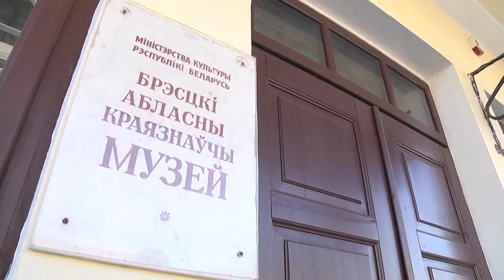2021-02-10 г. Брест. Открытие выставки в честь С. Жуковского. Новости на Буг-ТВ.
Станислав Жуковский – художник, гражданин Польши и Российской империи, уроженец белорусского полесья. Его имя было широко известно в 19-20 столетии. Работы мастера с успехом выставлялись не только на родине, но и в Париже, Нью-Йорке, Брюсселе, Амстердаме и Копенгагене. А в числе первых поклонников творчества и покупателей его картин - сам основатель знаменитой галереи Павел Третьяков.  Теперь возможность ощутить художественный вкус работ есть и у брестчан. Выставка - подношение Станиславу Жуковскому –  открылась в музее «Спасённые художественные ценности». Всего в экспозиции представлено более 30 полотен, и все они – результат пленэров, посвященных выдающемуся мастеру лирического и усадебного пейзажа, академику, члену союза русских художников, одарённому и самобытному автору.